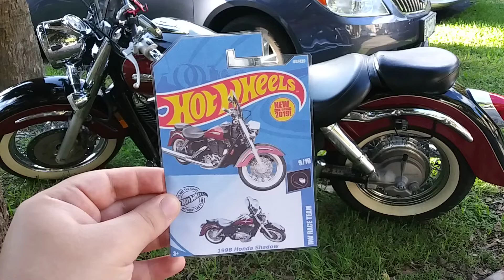Custom card of my motorcycle!!